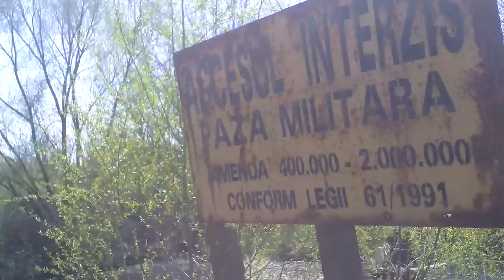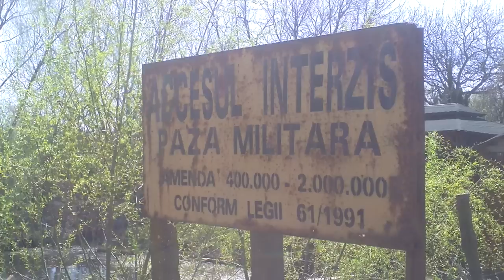Amendat pentru că am filmat strada ”privatizată” - Curaj.TV